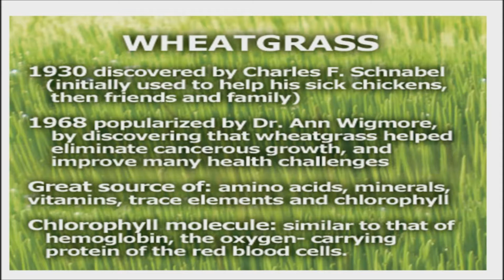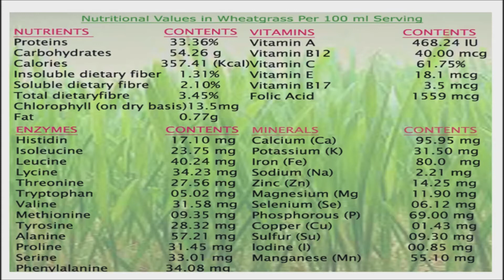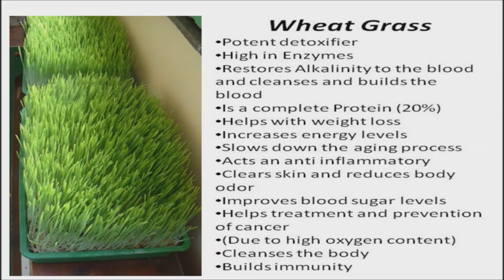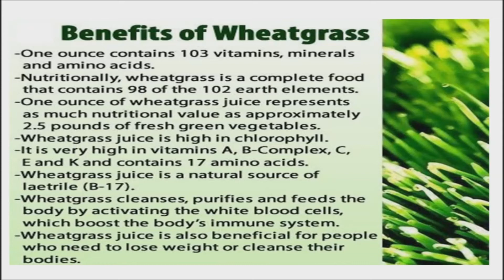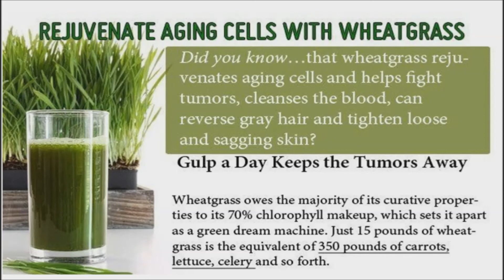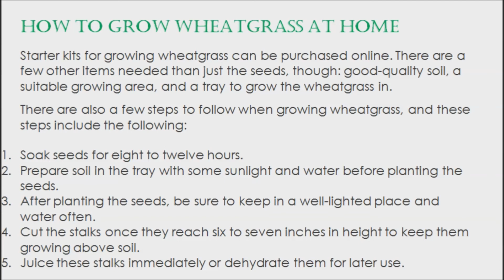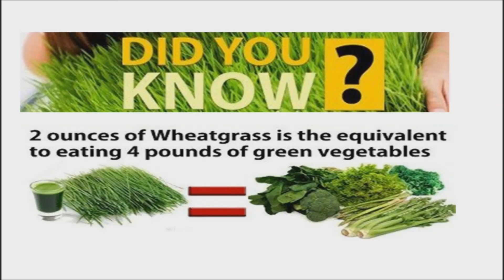Why You Should Drink Wheatgrass Juice - Liquid Gold - The Numerous Benefits of Wheat Grass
Wheatgrass and wheatgrass juice have gained much popularity in recent years as the perfect, green option for providing nutrients into your system. Every ounce is worth its weight in gold health wise.

1. Wheatgrass can propel energy levels within 20 minutes of consumption.
2. It is perfect for losing weight as it helps to boost metabolism. Wheatgrass also leaves the body feeling full for a longer period of time, hence reducing food cravings.
3. Wheatgrass contains selenium, which is crucial for the healthy functioning of the thyroid gland.
4. It also helps with absorbing nutrients from other food sources, including electrolytes, Vitamin C, and Vitamin E.
5. Wheatgrass removes acidosis, which proves to prevent cancers from forming and living in the body.
6. It is antibacterial and can help heal your body from a bacterial infection.
7. The chlorophyll in wheatgrass fuels the body with oxygen, thanks to its ability to increase red blood cell health.
8. Wheatgrass is highly alkaline and can alkalize the body.
9. It can also help to rebuild tissues by providing additional hemoglobin and oxygenation to different parts of the body.
10. This additional hemoglobin boost has a fantastic reaction on the liver. This organ can be purified to work better and continually regrow itself.
11. One of the top documented wheatgrass benefits is its ability to increase red blood cells in the body, making it an excellent immunity booster.
12. For people with diabetes, wheatgrass is a miracle food as it can help to regulate insulin and blood sugar.
13. The buildup of metals in the body is also resolved as wheatgrass provides detoxification properties.
14. It contains several elements that can boost digestion, including a great deal of fiber, and B complex vitamins.
15. Wheatgrass has the ability to increase the amount of oxygen in the blood, making it a great way to stimulate circulation.
16. People with insomnia will be grateful to know that wheatgrass helps with sleep disorders.
17. Wheatgrass’s anti-cancer benefits stem from its blood oxygenating ability; cancer thrives in a low-oxygen environment, so wheatgrass may contribute to cancer prevention in this way.
18. Wheatgrass has natural antibacterial and antimicrobial properties that can increase mouth health and reduce the risk of cavities and gum inflammation.
19. As wheatgrass supports immunity and reduces inflammation, it can also be an excellent tool for reducing congestion.
20. Steer clear of colds with wheatgrass supplements to boost immunity and make sure your body is getting all the vitamins it needs.
21. Wheatgrass can be used to treat skin diseases such as eczema, psoriasis and acne.
22. People who rinse their hair with wheatgrass have found that it heals and prevents dandruff because it balances the skins’ pH properties.
23. Wheatgrass can be turned into a paste that can be applied to sunburns because of how it accelerates the body’s healing processes.
24. The amino acid chains and antioxidants in wheatgrass can help repair damaged DNA and reduce the effect of free radicals, which harm these essential elements of our cells.
25. Wheatgrass improves lipid levels, which means it’s a great tool for managing high cholesterol.
26. Chlorophyll is thought to fight inflammation, which is associated with joint pain and may be the reason wheatgrass is effective in treating arthritis.
27. Chlorophyll is also naturally regenerative for the adrenal glands. Boosting the adrenal system is crucial for sufferers of chronic fatigue.
28. The strangest health benefit of consuming wheatgrass is the fact that it reduces bodily odor because of how it improves digestion.

Growing a wheatgrass plant at home is the best way to have the freshest source of this powerful superfood (the directions are on the screen), but fresh stalks can be purchased at a health food store, too. Wheatgrass can be consumed raw, however it is rather bitter. The best and most common way to consume wheatgrass is through juice. To juice it, this grass is cut toward the base of the blade, and the tips are then fed into a juicing machine.

Wheatgrass juice usually can be consumed on its own, but it can also be mixed with other ingredients into a smoothie, which is a great way to deal with the bitterness it presents. Some people are able to stomach the bitterness with relatively few problems, but other individuals find they must mix it with vegetables and fruits to undermine the flavor and to avoid nausea. Additionally, it can be found as a powder or in a tablet and capsule form, so it can be consumed in many numbers of ways.

Why You Should Drink Wheatgrass Juice - Liquid Gold - The Numerous Benefits of Wheatgrass - wheat grass